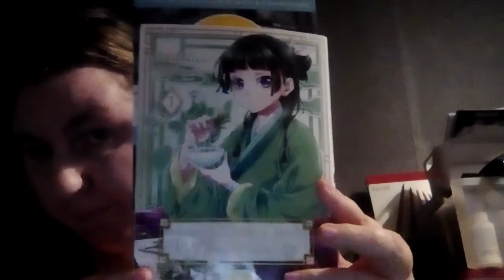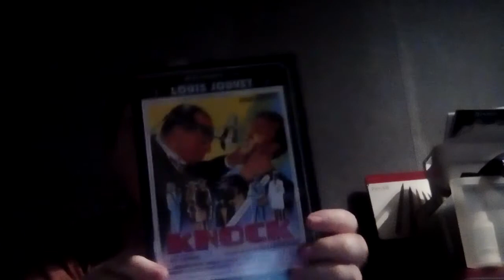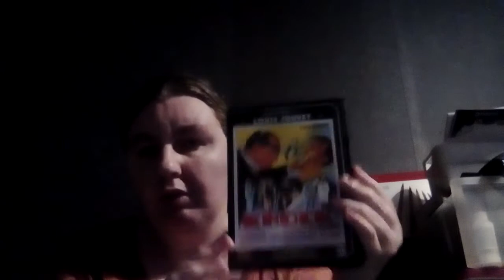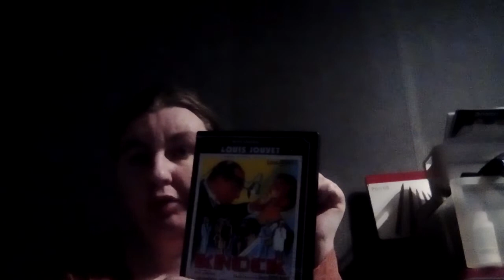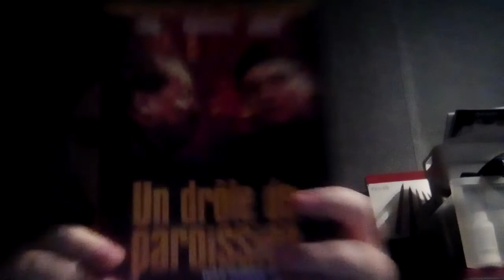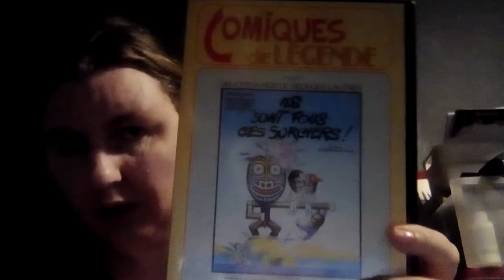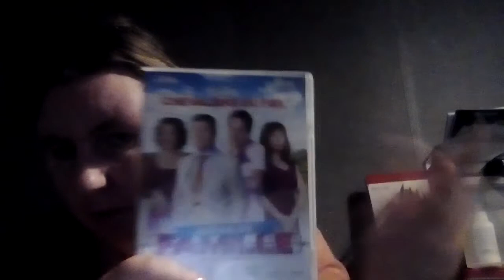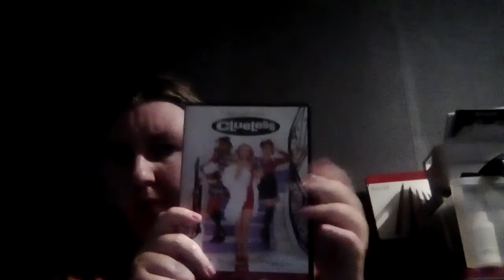2) Haul Fnac ( spécial DVD ) du 28 janvier 2021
un livre manga

1) Les carnets de l'Apothicaire

DVD

2) la Rue Sans Loi
3) Knock
4) Ils Sont Fous Ces Sorciers!
5) Un Drôle de Paroissien
6) Coulées
7) Repas de Famille

et je vous dis à très très vite pour une prochaine vidéo sur la chaîne de christal